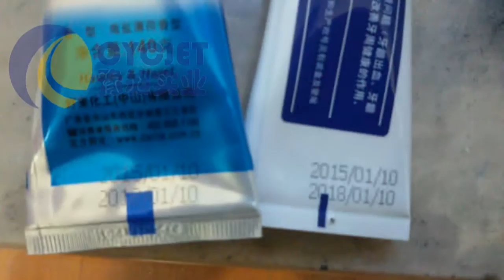Cosmetic tube printing_Toothpaste package manual printer_skin care products desktop inkjet printer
Cosmetic tube printing_Toothpaste package manual printer_skin care products desktop inkjet printer from Shanghai China.